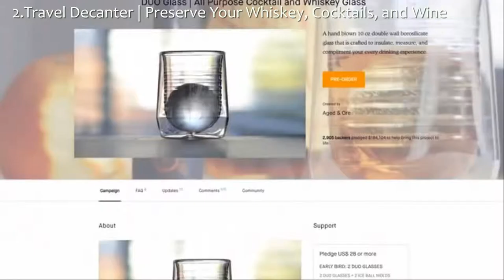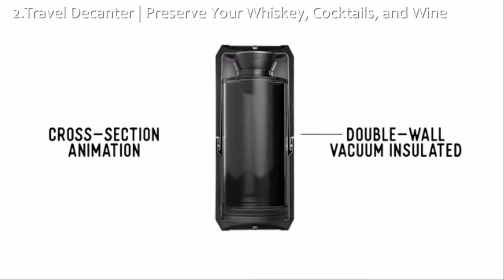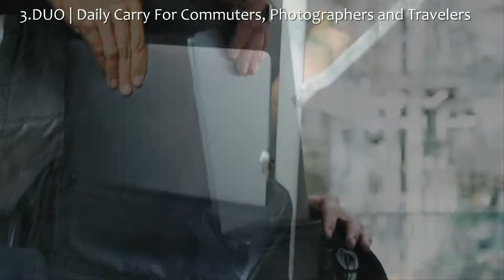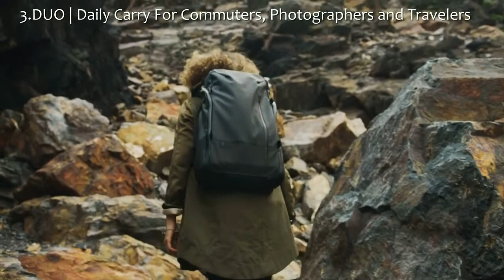Melange, Travel Decanter & DUO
1. Melange | The Comfiest most Advanced Robe in the World